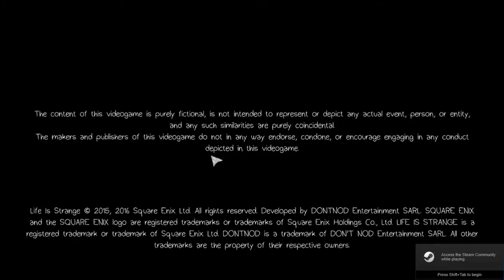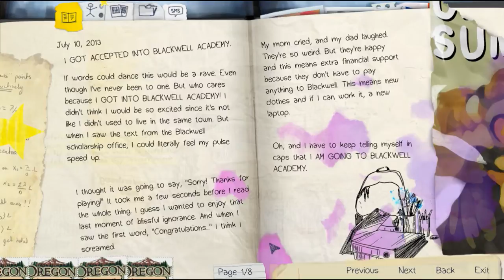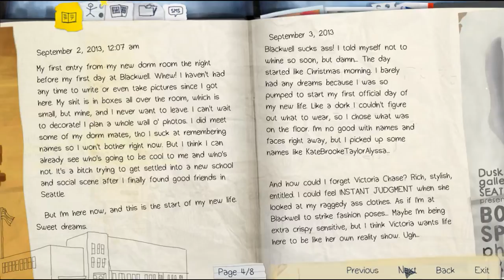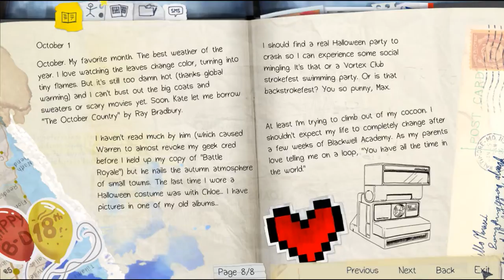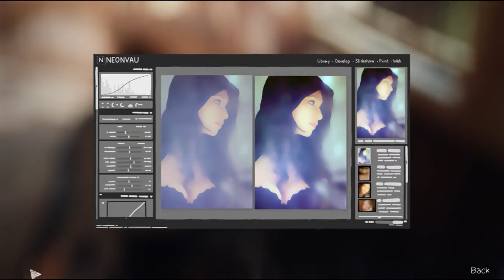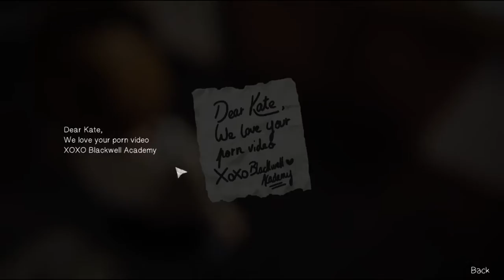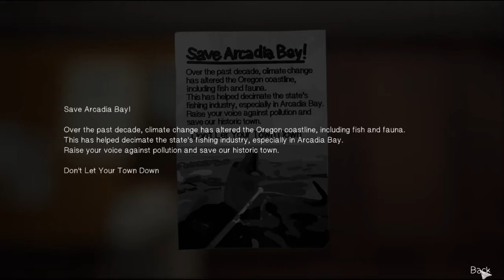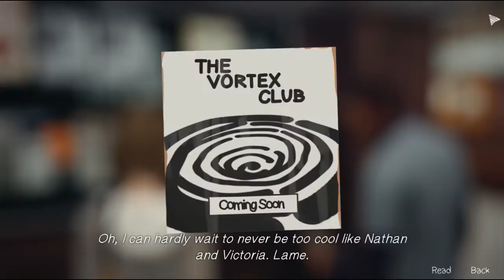The Everyday Hero | Life is strange #1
Even though this game is not new stuff I still enjoy it so I wanted to make a series of it.